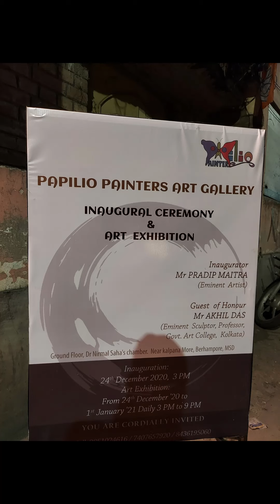Papilio Painters Art Gallery - Inaugural Ceremony & Painting Exhibition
All about art and paintings and photography Exhibition at Berhampore, Murshidabad, West Bengal.